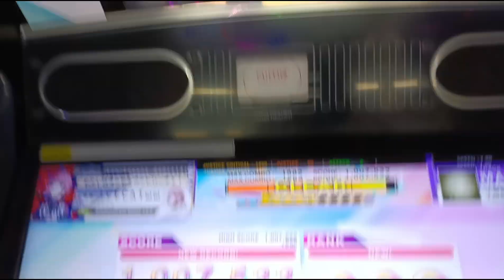［Chunithm] 小悪魔の遊園地(Mas 14+) SSS(1007522) FC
今日運勢：大吉